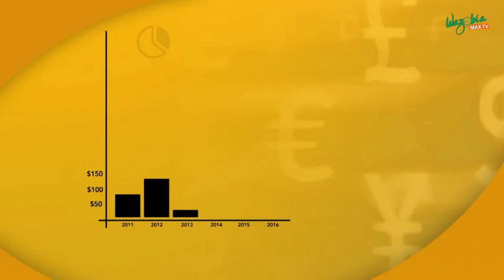Business Matas: Investment Red Flags | Gudu Morning Naija Show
Avoiding bad investments is the first step in the creation of wealth. It can take years for a portfolio to recover from a few investments that could have been avoided in the first place.